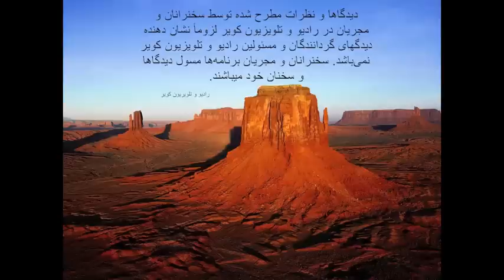Honar va andisheh opening Honar va Andishe opening template